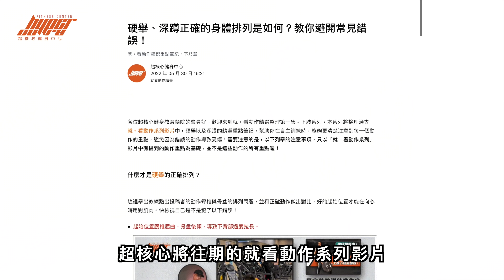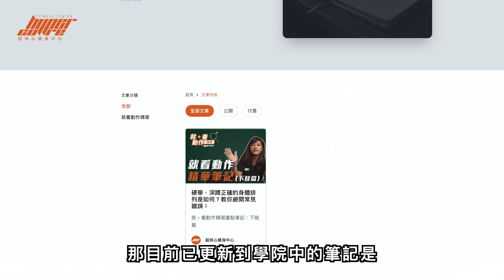六角槓硬舉和直槓硬舉的動作模式其實差異很大！兩種動作差在哪？硬舉槓鈴路徑怎麼看？｜就。看動作 EP08｜臀部訓練、RDL、腿部訓練 ft. Julie & Euphe 教練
你知道六角槓硬舉的動作模式和直槓硬舉差很大嗎？該怎麼觀察硬舉時槓鈴的路徑呢？硬舉重心又該放在哪？今天我們選到網友小芸的投稿，並且表示訓練完下背的感受會大於臀腿，一起看看 Julie 和 Euphe 教練會怎麼給予他修正建議吧！

📢 就。看動作精華筆記獲取方式 📢

筆記內容濃縮過去「就。看動作」影片中所提及的訓練重點，列出硬舉、深蹲要注意的動作細節，現在只要註冊超核心健身教育學院會員並登入，即可獲取下肢訓練的重點精華！

📌 超核心線上課程📌

這系列的動作庫課程將綜合核心、上肢、下肢等部位，加上基本能力，製作成新手及有訓練經驗者皆適合的 40 種訓練動作庫，並用生物力學及肌動學的角度，詳解各個動作步驟，還有常見問題解析及動作進逆程教學，如同百科全書般成為你的訓練寶典。

💡「壺鈴怎麼練？ 最完整的壺鈴線上課程」 超核心全新單元開課啦！💡
這一系列的硬式壺鈴課程是為螢幕前的你量身打造，由淺入深的帶著你一步一步從最基礎的壺鈴訓練觀念與動作開始，為你打下良好的基礎，再透過不同進階模式來達到增強肌力、爆發力、核心等訓練效果。

0:00 今天要帶你看的硬舉重點是…?
1:36 『就。看動作』系列精選筆記介紹
2:49 六角槓和直槓的差別
4:16 問題一：重心偏移
9:48 問題二：起始動作位置設定
12:15 重點整理
13:06 WL Analysis：檢視你的槓鈴路徑
13:54 『就。看動作』徵稿：核心訓練
14:22 Ending

🚩超核心專屬合作優惠🚩

選購 Inseed 益喜氏益生菌，結帳時輸入代碼「hypercore」
即可免費享有價值$2,460的全套益生菌旅行組 (每人一套）
選購信捷訓練備品全品項、按摩工具，結帳時輸入代碼「hypercore」